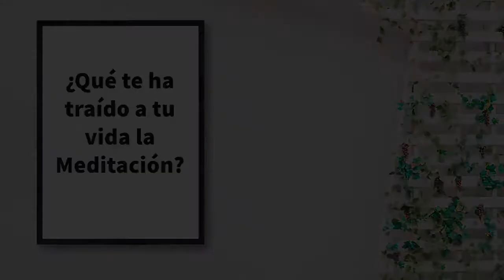Que te ha traido la meditación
Personas que meditan desde hace años nos cuentan lo que la meditación ha aportado a sus vidas